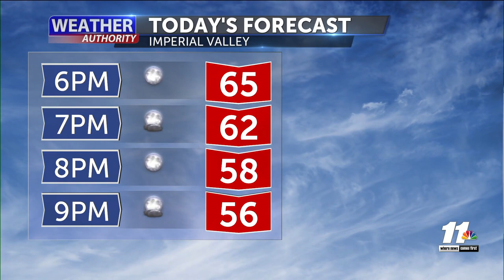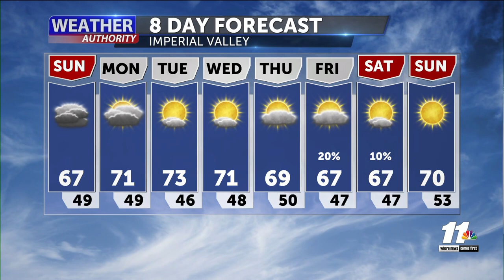Cooler and dryer weather to prevail through the rest of the weekend